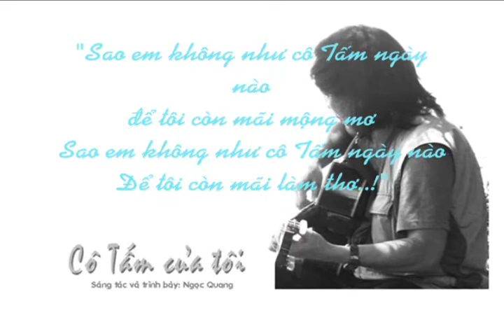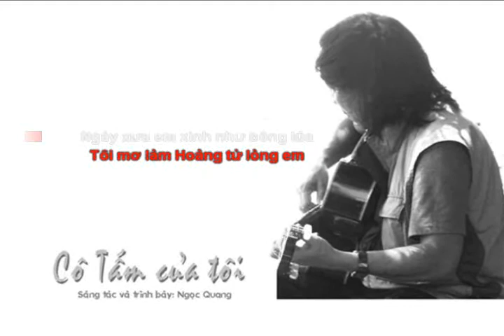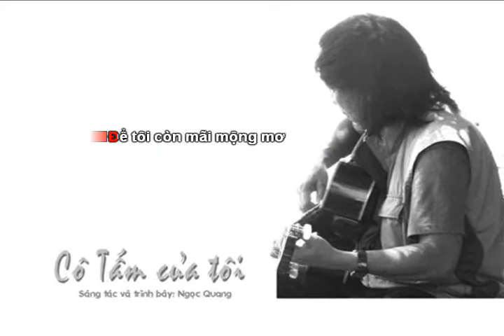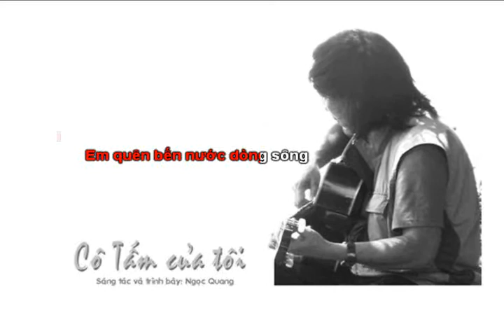CÔ TẤM CỦA TÔI ƠI !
Các bạn bấm nút ĐĂNG KÝ để được xem tất cả tác phẩm âm nhạc của Ngọc Quang trên you tube nhé !                                                                                                         ( Bấm vào đường link của từng bài bên dưới để xem video )